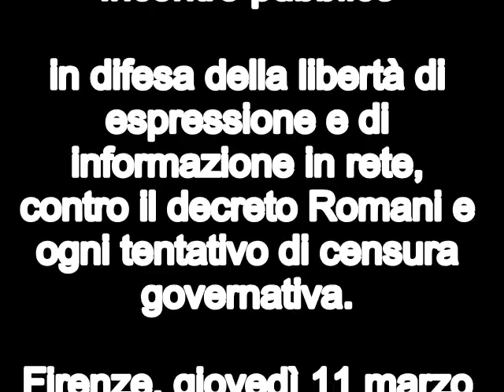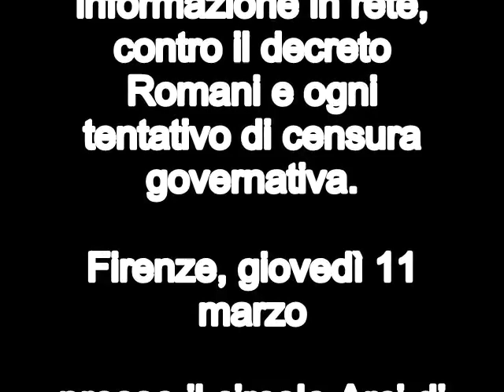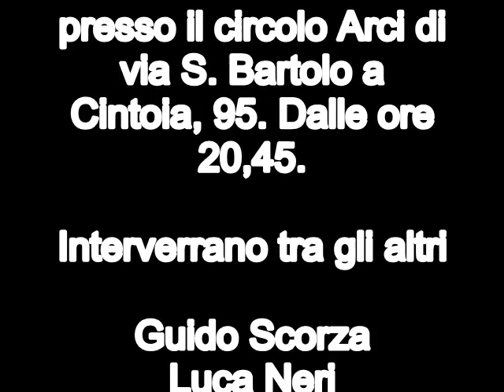LIBERO WEB IN LIBERO STATO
FIRENZE 11 MARZO 2010
Incontro pubblico

in difesa della libertà di espressione e di informazione in rete, contro il decreto Romani e ogni tentativo di censura governativa.

Firenze, giovedì 11 marzo

presso il circolo Arci di via S. Bartolo a Cintoia, 95. Dalle ore 20,45.
per info paolo papillo 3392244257

Interverrano tra gli altri

Guido Scorza
Luca Neri
Vincenzo Vita
Claudio Messora
Alessandro Gilioli

Modera Piero Ricca
Promuovono lincontro: Popolo Viola Firenze, Qui Milano Libera, Grilli Firenze, Claudio Messora, Paolo Papillo, Informazione per resistere

p.s. le interviste sono state fatte falla manifestazione del popolo viola Piazza del popolo Roma
27 /02/2010